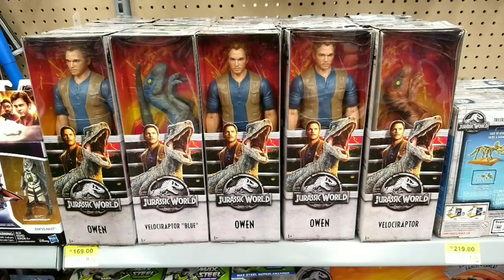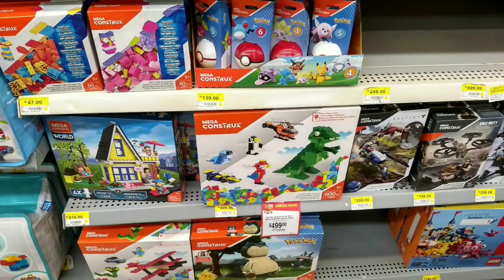Buscando juguetes en Bodega Aurrerá Gdl